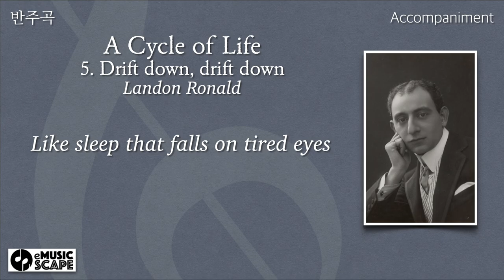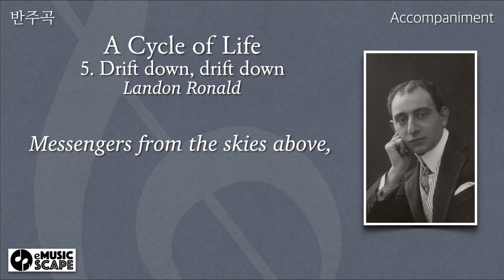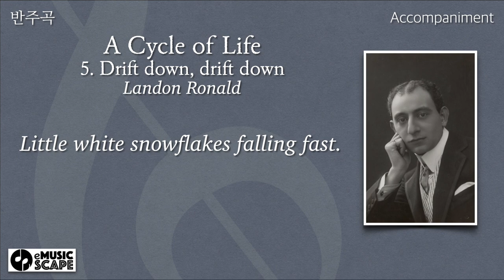L. Ronald, “A Cycle of Life, No.5. Drift down, drift down” A♭ Major Piano Accompaniment